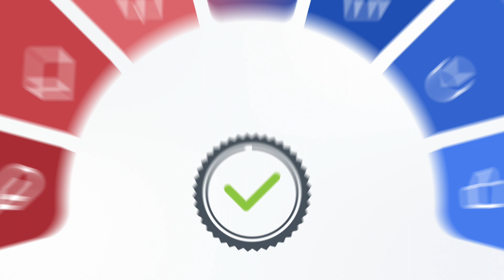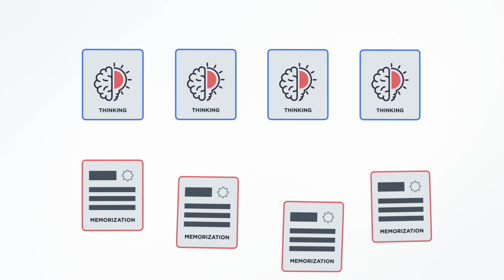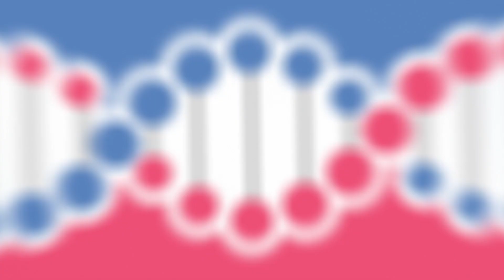MSC Curriculum and Review Course